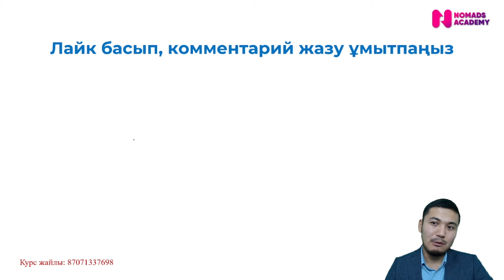БЖБ №3 алгебра 10 сынып ЖМБ 1 тоқсан